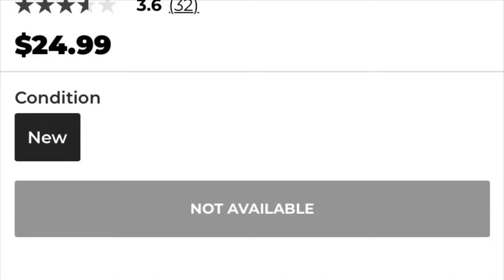The new Zelda and Monster Hunter amiibos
Why is Zelda and Loftwing preorder only, and why is she hard to find? I was however lucky enough to find a Razewing Ratha at GameStop today.